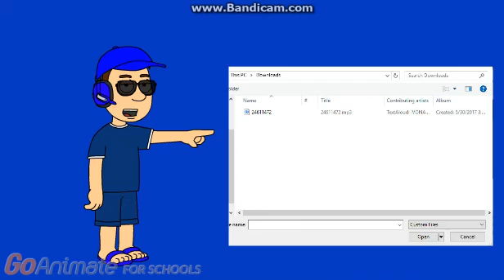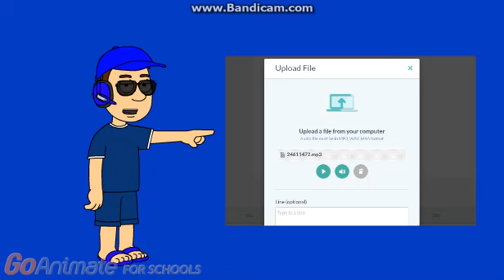Boris Gets His Old Voice Back/How To Get The Eric Voice Back On Goanimate